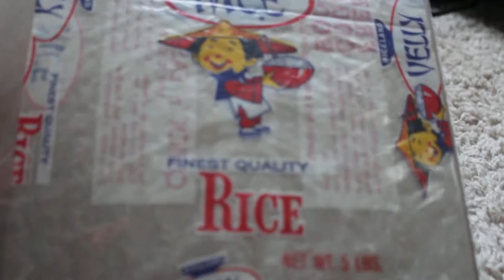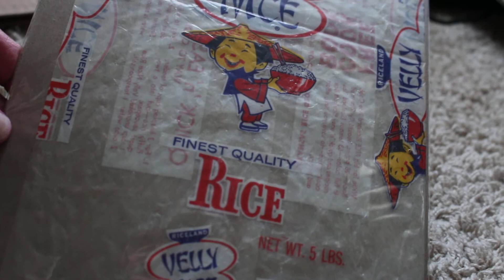VELLY NICE? RACIST Riceland Rice Bag Wrapper from the 1960's. Yes, VERY NICE